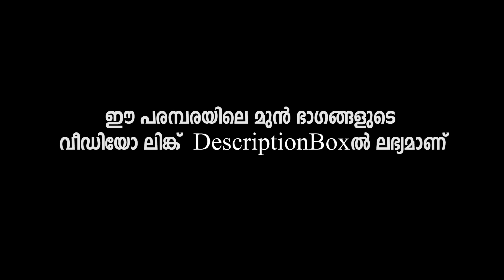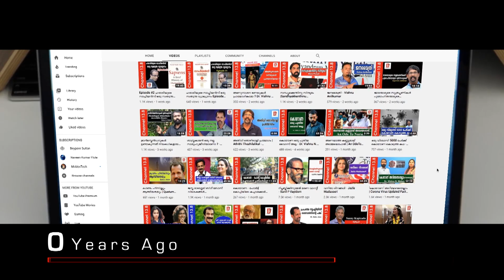Brain Train Episode 5 | ഉയരങ്ങൾ ഒരു പോലെ - Girish